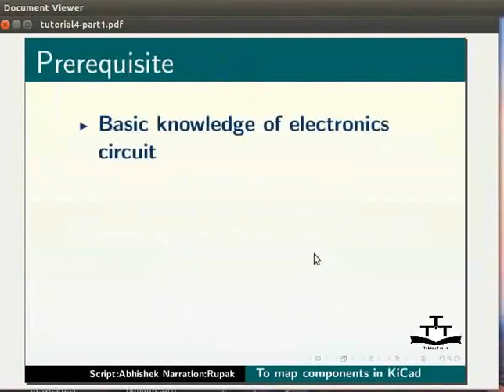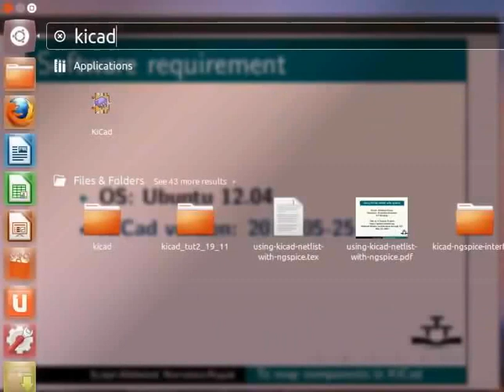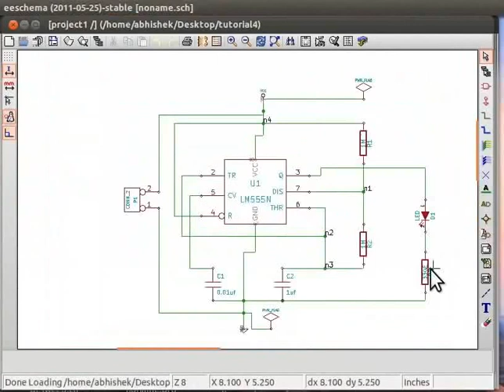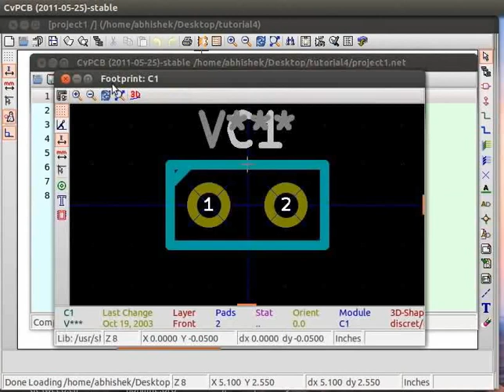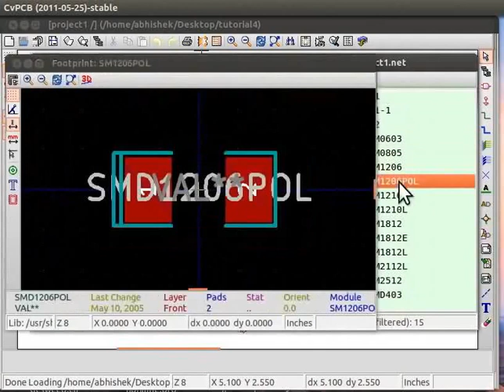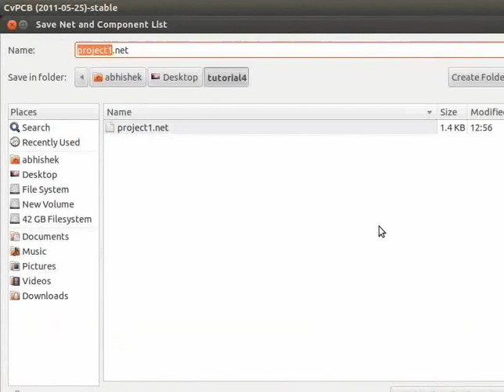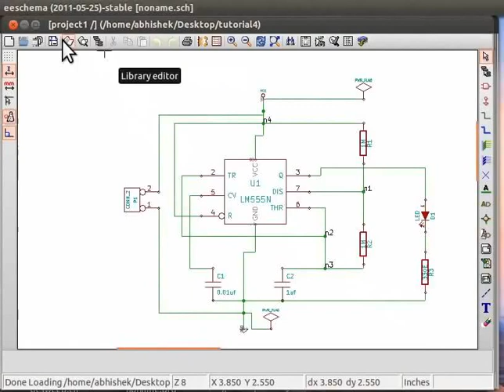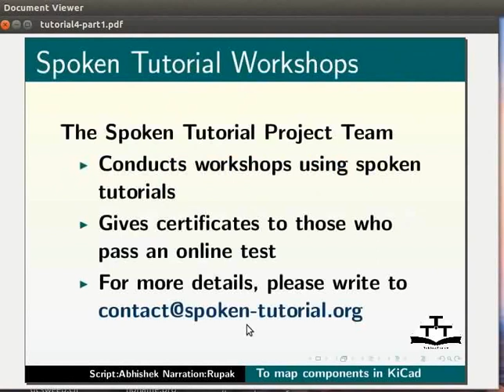Mapping components in KiCad - Nepali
KiCad मा कम्पोनेन्ट म्याप गर्ने
CvPCB प्रयोग गरि सम्बन्धित मोड्युलमा कम्पोनेन्ट म्याप गर्ने